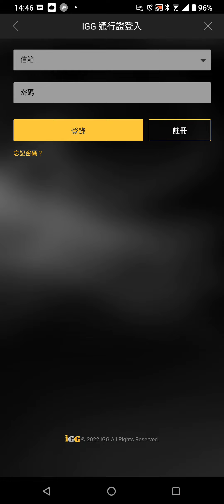神域 Mythic Heroes 帳號綁定 代儲 感謝雞大 加入LINE群【阿天】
代儲內容我會貼在LINE群的記事本
您已被邀請加入「阿天 神域/烈火戰記群」！請點選以下連結加入社群！
贊助阿天 請留言給我
NICEGAME網頁遊戲 透過網址連結註冊會員
每次儲值回饋10% 儲值後請聯絡客服說阿天頻道介紹
阿天虛擬貨幣 Telegram (純韭菜呀)